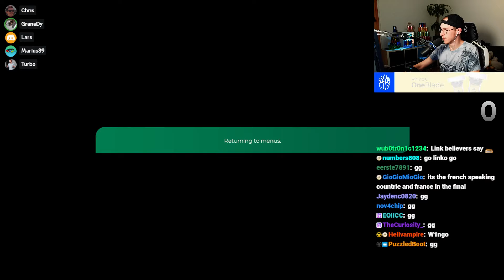The best Grass Cup of the Day in a While!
Usually, grass maps at TrackMania's Cup of the Day are some of the most basic and boring maps out there. Often players don't have to do anything but steering a little bit left and right - good for beginners but it can easily get repetitive and annoying.

Though yesterday, we played a very cool grass map that showed how exciting the style can be built! It was easy to learn but hard to master - something that applies for many good Trackmania maps. Personally, I had a lot of fun with it and I hope for more of these!

players each day that is getting played on the latest Track of the Day being available for everyone with a paid access to the game.

Format explanation:
-15min time attack seeding